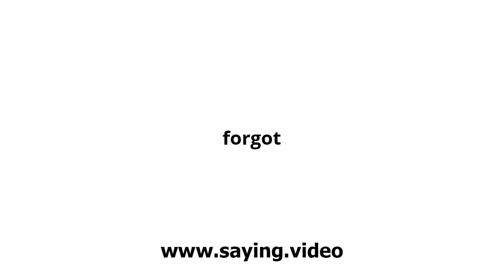How to say forgot in English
A short video showing how to pronounce forgot.